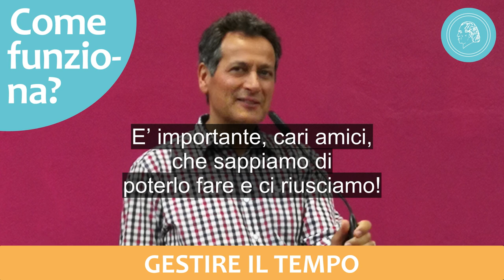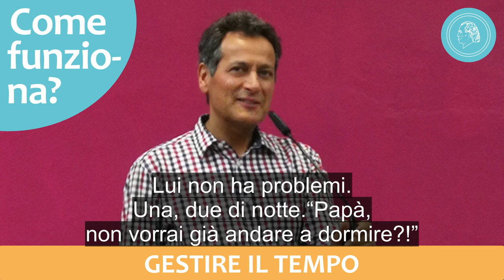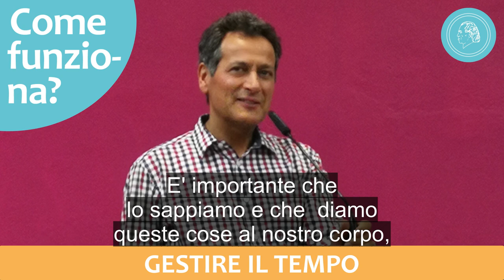Gestione del tempo – Come funziona? - Audio Podcast con Dieter Häusler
La vostra gestione del tempo è sbagliata, disse Bruno Gröning. Ma secondo quali criteri una persona dovrebbe gestire il proprio tempo al meglio? Come ci si può orientare? Dieter Häusler, il responsabile del circolo degli amici di Bruno Gröning, spiega in questo podcast come ognuno ha un suo potenziale energetico  e un suo ritmo individuale. Nei momenti di picco ognuno può andare oltre il proprio ritmo abituale  e velocizzarsi ma che succede quando questo periodo rischia di diventare duraturo?   Registrazione audio di un convegno del circolo degli amici di Bruno Gröning.